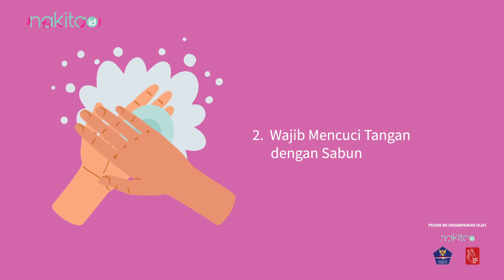Cara Berjemur yang Tepat untuk Tingkatkan Imun Tubuh Melawan Virus Corona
Salah satu anjuran yang perlu dilakukan saat pandemi adalah meningkatkan daya tahan tubuh agar tidak mudah tertular virus corona.

Cara yang dapat dilakukan untuk meningkatkan daya tahan tubuh adalah berjemur. Namun berjemur juga harus dilakukan dengan tepat agar manfaatnya bisa dirasakan.

Bagaimana cara berjemur yang tepat?

00:29 Simak selengkapnya di video ini yuk!

EDITORIAL OFFICE

ADVERTISING